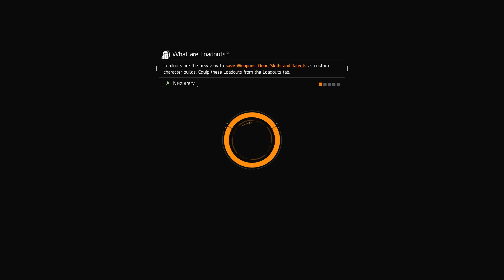The Division Walkthrough Part 9 QUEENS TUNNEL CAMP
Part 9 Of My Tom Clancy's The Division Full Game Walkthrough, Being Recorded On A Xbox Series S With Commentary.